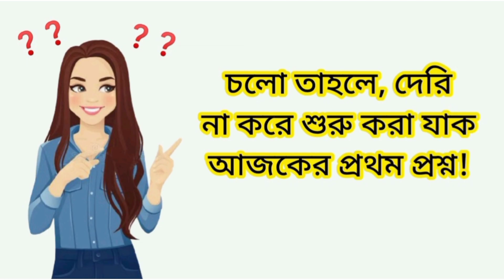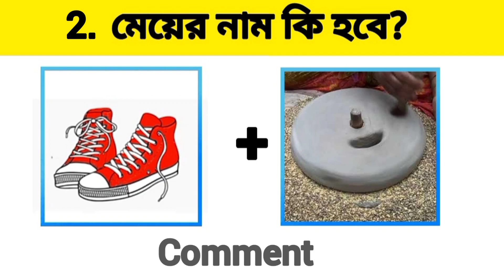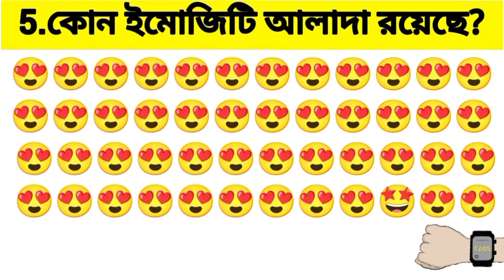Dhadha/Emoji Challenge/Emoji Dhadha/Buddhir porikkha/Puzzle riddles/Brain Exam/Chobir Dhadha